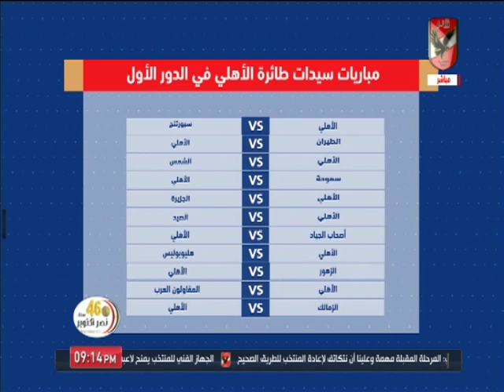دعاء الغباشي: الإحترافية أهم ما يميز الأهلي عن باقي الأندية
التردد: 12341 أفقي.
القمر: نايل سات.
معامل الخطأ: 5/6.
معدل الترميز: 27500